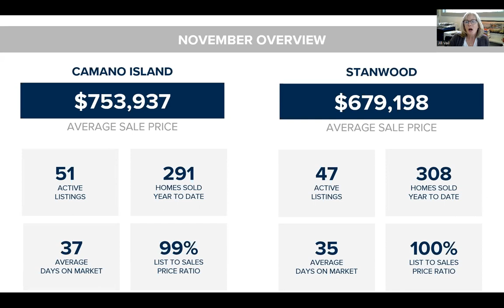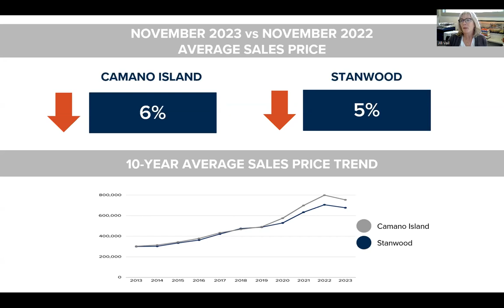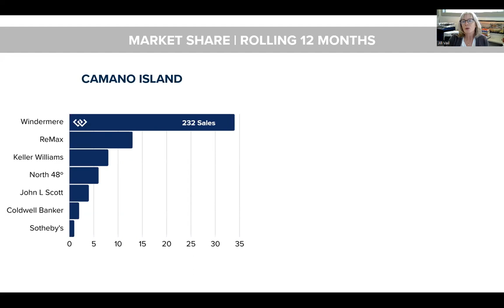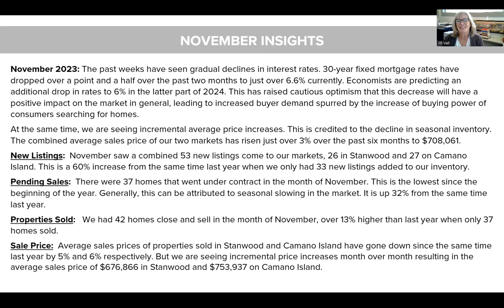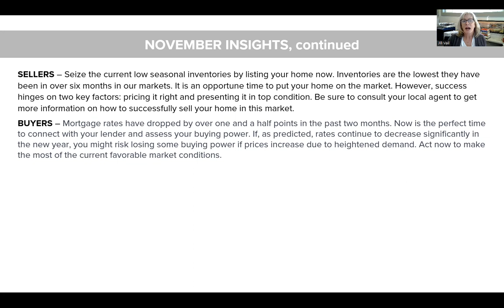Market Insights: November 2023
November 2023: The past weeks have seen gradual declines in interest rates. 30-year fixed mortgage rates have dropped over a point and a half over the past two months to just over 6.6% currently. Economists are predicting an additional drop in rates to 6% in the latter part of 2024. This has raised cautious optimism that this decrease will have a positive impact on the market in general, leading to increased buyer demand spurred by the increase of buying power of consumers searching for homes.

At the same time, we are seeing incremental average price increases. This is credited to the decline in seasonal inventory. The combined average sales price of our two markets has risen just over 3% over the past six months to $708,061.

New Listings: November saw a combined 53 new listings come to our markets, 26 in Stanwood and 27 on Camano Island. This is a 60% increase from the same time last year when we only had 33 new listings added to our inventory.

Pending Sales: There were 37 homes that went under contract in the month of November. This is the lowest since the beginning of the year. Generally, this can be attributed to seasonal slowing in the market. It is up 32% from the same time last year.

Properties Sold: We had 42 homes close and sell in the month of November, over 13% higher than last year when only 37 homes sold.

Sale Price: Average sales prices of properties sold in Stanwood and Camano Island have gone down since the same time last year by 5% and 6% respectively. But we are seeing incremental price increases month over month resulting in the average sales price of $676,866 in Stanwood and $753,937 on Camano Island.